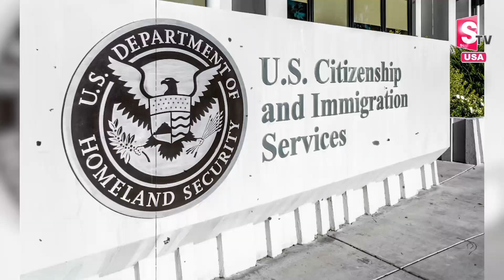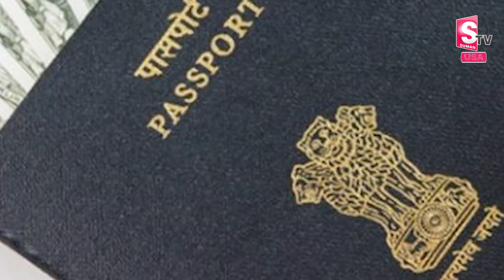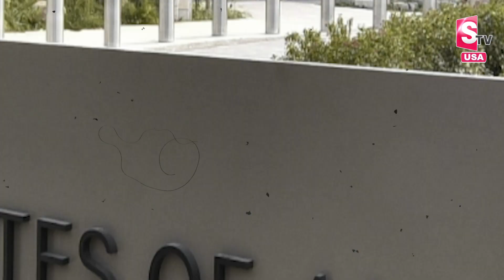Ayodhya Ram Lalla Sculptor Arun Yogiraj's Visa Denied By America | Latest News USA | SumanTV Texas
Welcome To SumanTV Texas Youtube Channel:
Texas Telugu Vlogs encapsulates the vibrant cultural essence of Telugu-speaking communities thriving in the heart of Texas. With a blend of warmth, humor, and authenticity, this channel serves as a digital bridge connecting Telugu diaspora with their roots while embracing the Texan way of life. From exploring Texan landmarks through a Telugu lens to sharing personal anecdotes intertwined with cultural nuances, Texas Telugu Vlogs offers a refreshing perspective, fostering a sense of belonging and nostalgia among its viewers. Through captivating visuals and engaging storytelling, each video resonates with both the charm of the Lone Star State and the rich heritage of Telugu culture, making it a delightful virtual journey for audiences worldwide.